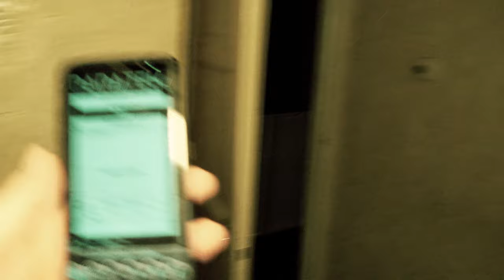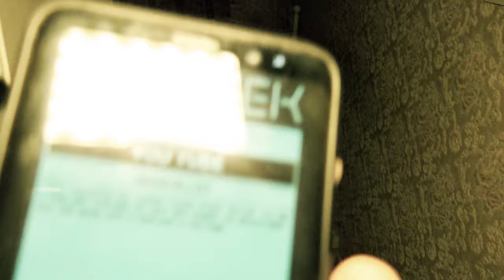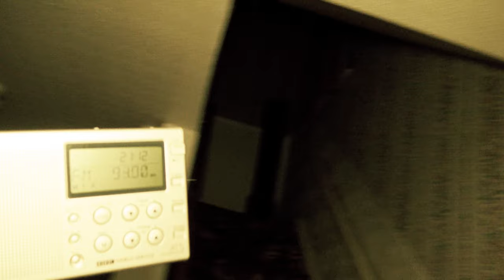30 EAST DRIVE - ALONE INSIDE THE MOST HAUNTED HOUSE IN THE UK (PARANORMAL ACTIVITY)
30 East Drive is the most haunted house in the uk according to numerous paranormal investigators and ghost hunters, the haunting and paranormal activity started decades ago and is caused by a poltergeist called Fred, poltergeists are noisy ghosts and can make their presence known by noise throwing objects and physically effecting people

there is many documented accounts of paranormal activity in 30 east drive and ghost hunters do seem to be very drawn to this haunted house